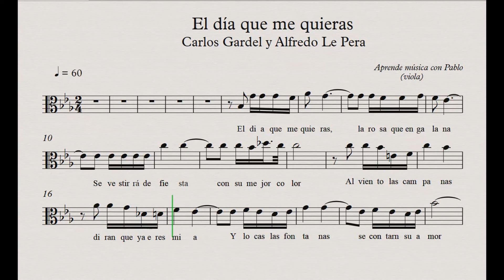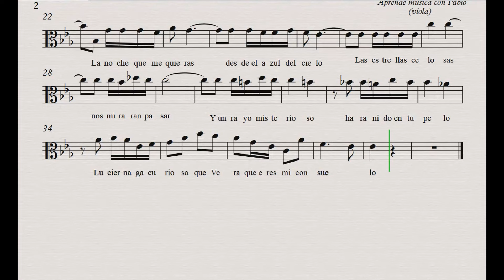EL DÍA QUE ME QUIERAS: viola (partitura/playback)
Este es mi canal con partituras y playbacks para todo tipo de instrumentos.

Si quieres algunas de las partituras de este canal en formatos PDF y el playback envíame tu solicitud a mi correo

 puedes descargar libros para clarinete, saxo alto, flauta travesera, flauta dulce, trombón, violín y trompeta que contienen  un repertorio de 85 partituras de la historia de la música, desde danzas del Renacimiento hasta grandes obras del siglo XX. Cada libro contiene 174 playbacks y más de 6 horas de grabación, para tocar en casa, en clase con tus alumnos... seguro que lo disfrutas!!!.

GRACIAS por visualizarme. Pablo.